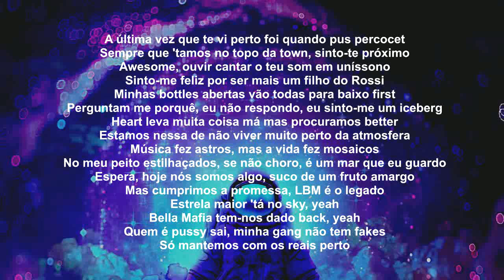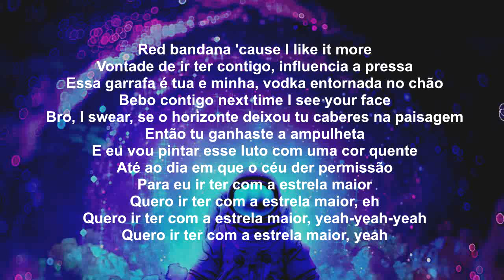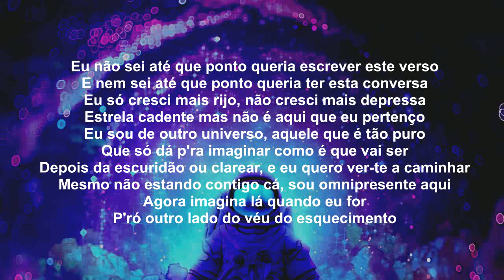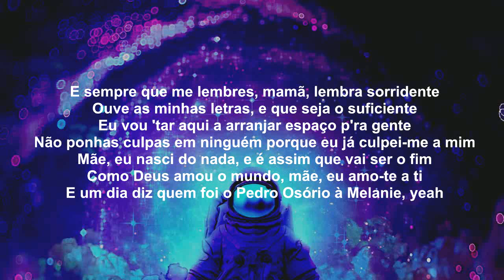Wet Bed Gang - Estrela Maior [Lyric Video]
You shouldn't skip out on this!

If u want beat, or custom beat produced by @DesejoBeats check out your ffm